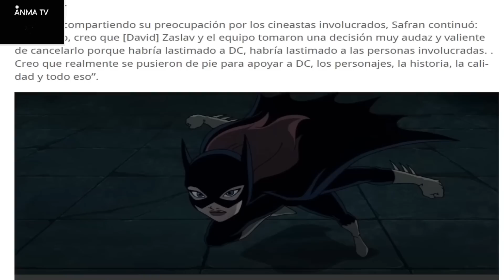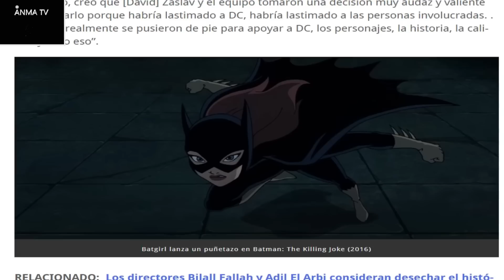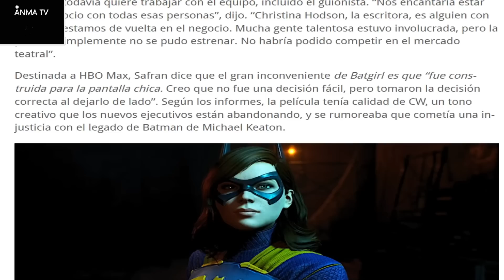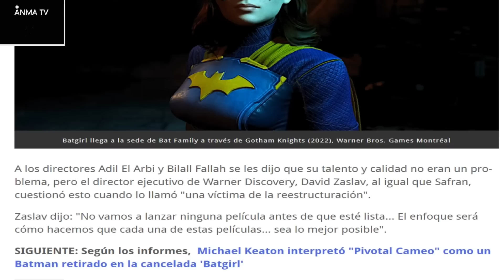Zafran cancelo la pelicula Batgirl para proteger la carrera de los involucrados en el film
Noticias y novedades del cine y el entretenimiento, Zafran cancelo Batgirl para proteger la carrera de los involucrados en el film, critica y opinion